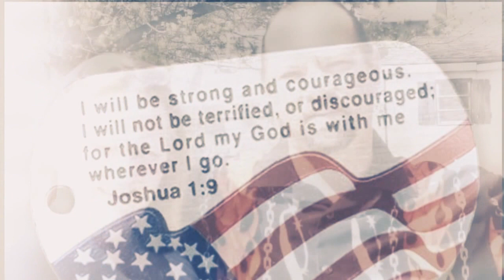Bobert, You’re Finally Home(“Finally Home” by Jeremy Camp)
Robert Robert King- aka Bob, Bobert, Poppy, & Grandpa...
 touched the lives of so many people. His story is one of grace, love, determination, and purpose. He lived loud and proud. He was unashamed of who he was or was around. He loved wholeheartedly. He was a loyal husband to Tricia, a steady father and father figure to the children, and a role-model to the grandchildren.

Bob taught us that we could walk with purpose, but still find grace at the foot of the cross. He was never too proud to not acknowledge and worship his creator.

Robert King fought for our country in battle, for his community by driving an ambulance for Hart to Heart, for the youth of Roxanna, DE at the River Wesleyan Church in prayer, and for his own life for the last several years beating cancer. His body ultimately failed to thrive.

This beautiful family is in need of financial support to cover expenses during this time.

All donations will go directly to the family for funeral costs.
The go fund me link is below. Also, a Facebook fundraiser is happening now!

Let’s be intentional with our giving!